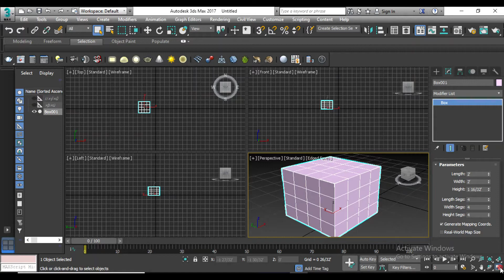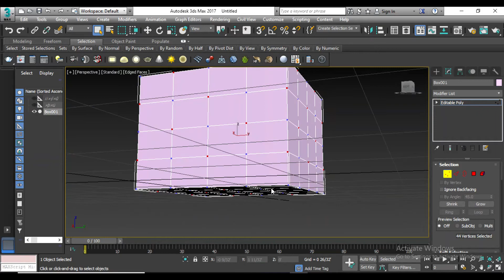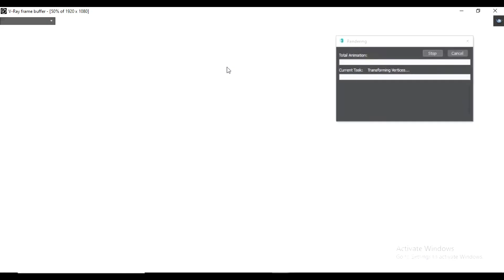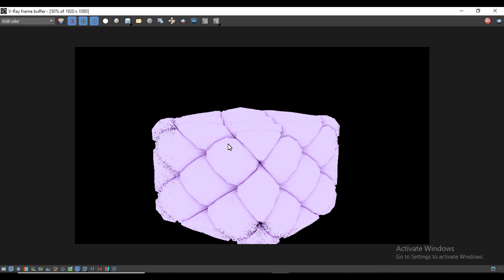3ds Max chesterfield modeling tutorial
MR RK LOHANA
3ds Max chesterfield design modeling tutorial
Hi, Friends my youtube channel like 3ds Max and Autocad and here is uploading tutorials including 2d drawing and 3ds modeling and Vray rendering in tutorials.